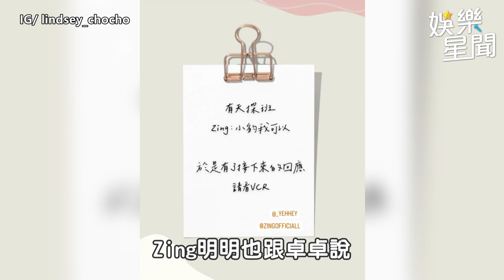《全明星》張家陞吻出跨欄CP 彭尊幫紅隊彈進烏龍球：背脊一陣涼｜娛樂星聞